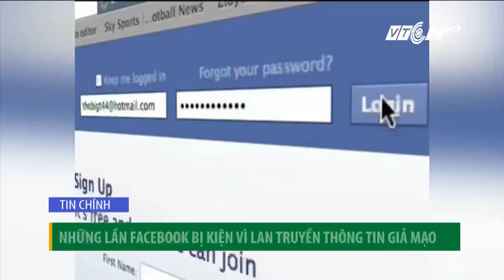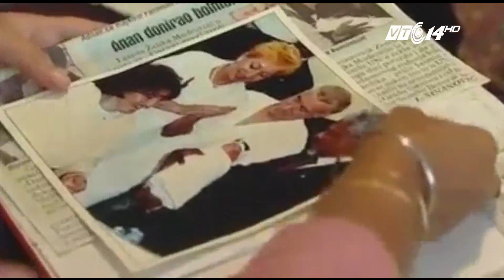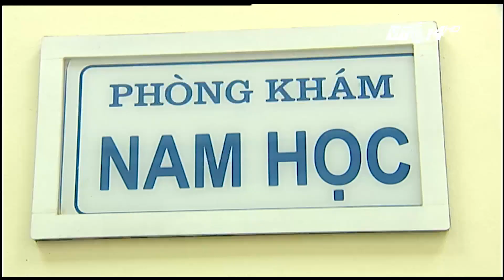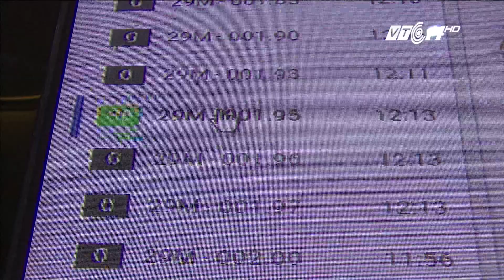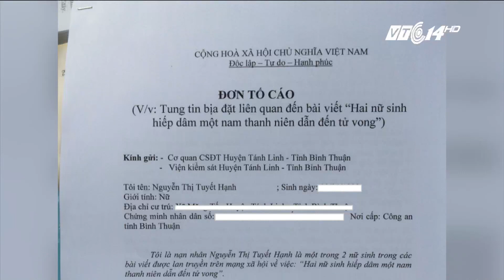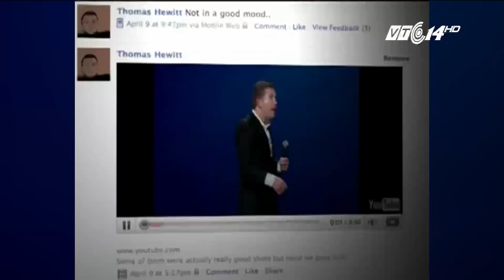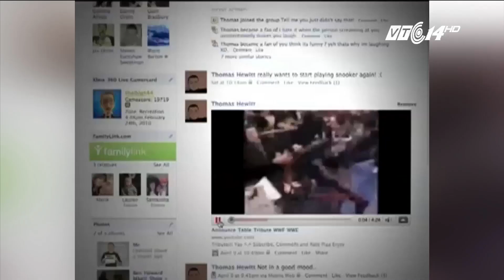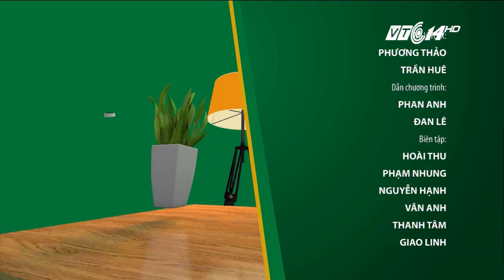(VTC14)_Chào buổi tối ngày 11/07/2017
(VTC14) -Chào buổi tối ngày 11/07/2017 với những nội dung đáng chú ý:
- Theo thống kê của bệnh viện phụ sản, chất lượng tinh trùng nam giới ngày càng suy giảm
- Hà Nội: Xe cấp cứu 115 đi lạc, bệnh nhân phải tự đến bệnh viện
- Bình Thuận: Nữ sinh tố cáo việc bị tung tin “hiếp dâm nam thanh niên đến chết”
- Vỡ đường ống nước sông Đà làm Hà Nội tăng dịch sốt xuất huyết
- Những lần facebook bị kiện vì lan truyền thông tin giả mạo